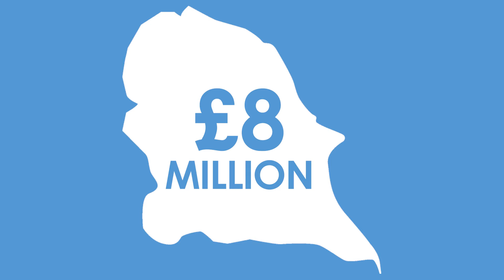WHERE DOES THE DoY GET ITS MONEY FROM